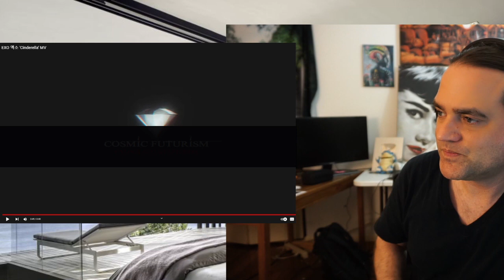EXO REACTION - CINDERELLA // KPOP 2023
Socials:
Amazon Music